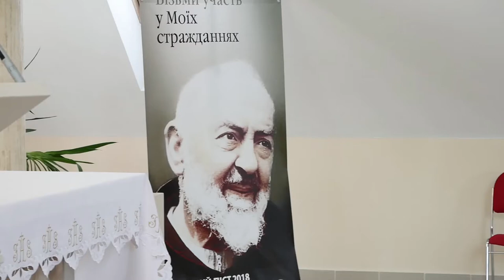Уділення послуг Лекторату та Аколітату у ВДС св. Йосифа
17 лютого, у Митрополичій Семінарії св. Йосипа, з рук єпископа-помічника Львівської Архідієцезії Едварда Кави OFMConv, семінаристи 3 та 4 курсів отримали послуги лекторів та аколітів, відповідно. Послугу аколіта отримав семінарист 4 курсу Віктор Циганюк, а послуги лекторів були уділені семінаристам 3 курсу: Казимирові Вавричу, Назарієві Зузаку, Олександру Клімову та Петру Гордієнку.